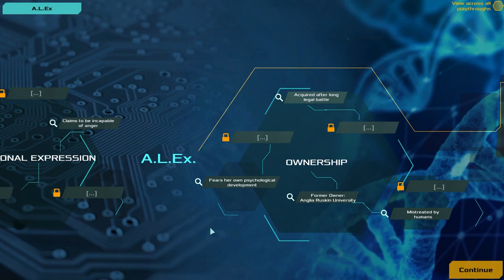Silicon Dreams | cyberpunk interrogation Gameplay Overview | 2022 Revisit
Silicon Dreams is the new game we are looking at today with an Overview/Review of what it is and how its gameplay plays. First we will review the need to know basics of Silicon Dreams before jumping into deeper gameplay impressions. It’s 2065, and you are an interrogator-model android tasked with rooting out deviants among your own kind. You must probe for lies, monitor and exploit emotional spikes, earn the trust of your subjects, and make the final call: release, or destroy?